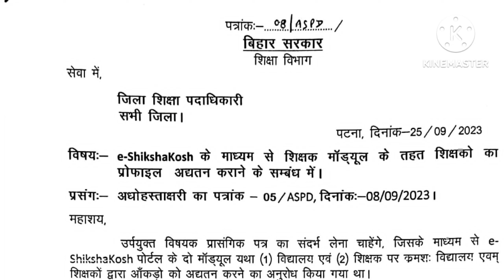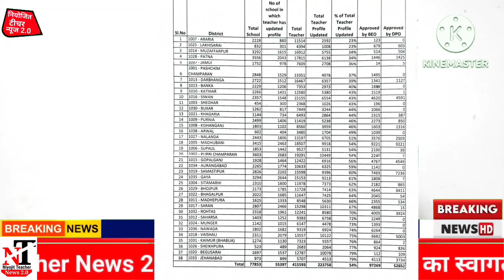2003 से 2022 तक बहाल सभी शिक्षकों को 4दिन ये कार्य करना अनिवार्य पत्र हुआ जारी | Niyojit teacher 2.0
2003 से 2022 तक बहाल सभी शिक्षकों को 4दिन ये कार्य करना अनिवार्य पत्र हुआ जारी | Niyojit teacher 2.0

Bihar teacher

bihar teacher 38%da news

bihar teacher news 34

news

bihar teacher question paper 2023

bihar teacher latest news today

4:22

niyojit teacher
live video

सदस

नियोजित शिक्षकों को

सरकार क्या देगी सौगात

niyojit teacher abhay

kumar

niyojit teacher news niyojit teacher news today

live

BREAKING NEWS fas लिए सरकार का बड़ा तोहफा

salary

niyojit teacher

niyojit teacher latest news salary today

नियोजित शिक्षक
नियोजित टीचर

teacher Bihar
Bihari news
Niyojit teacher Bihar news
Bihari medium
Shikshak Samachar